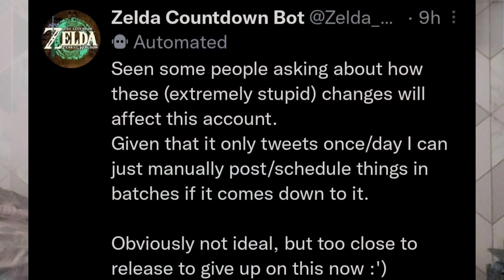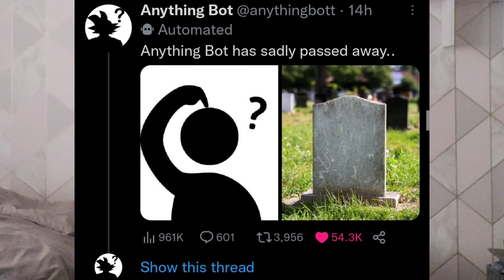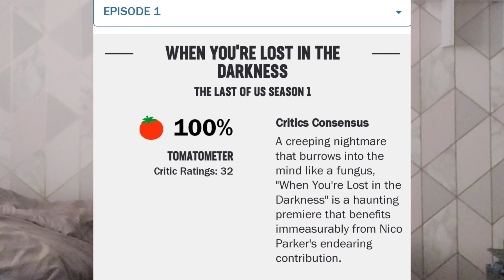Twitter Paid API, Ad Revenue and more! | Twitter Recap Episode 4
Twitter Recap is a weekly (maybe) news show with a run time of less than 5 minutes, covering the biggest news about Twitter and even some entertainment, etc news.